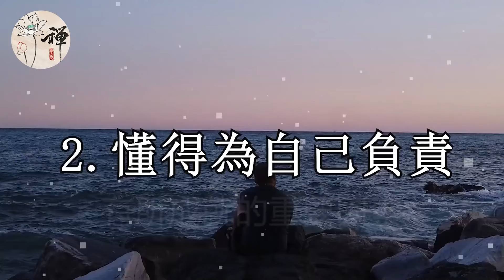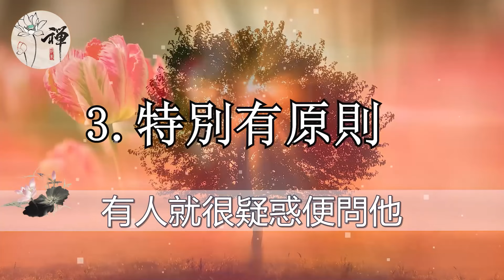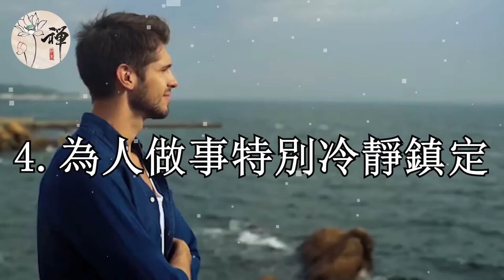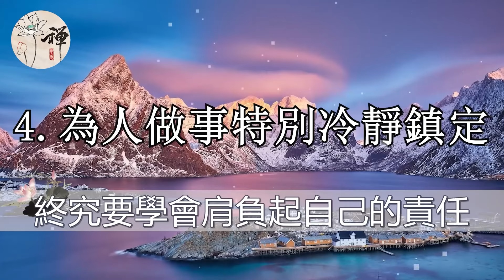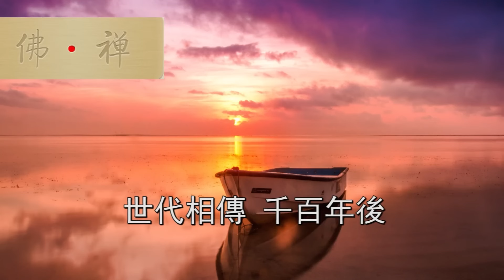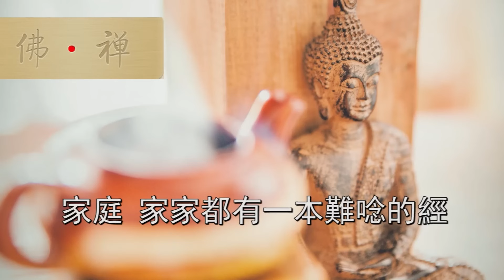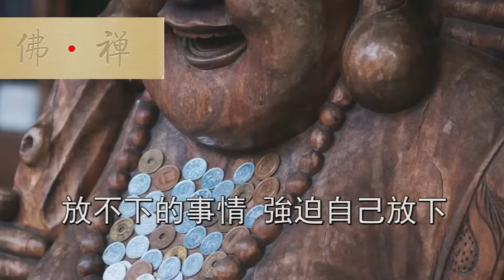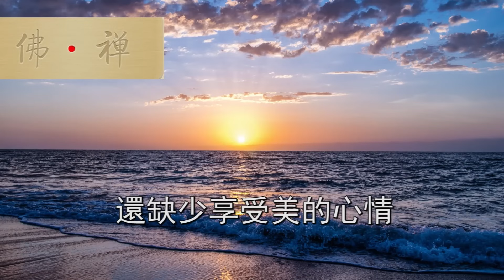佛禪：心理學研究表明，“煙酒不沾”的男人，往往有以下這幾種特點！【佛禪】